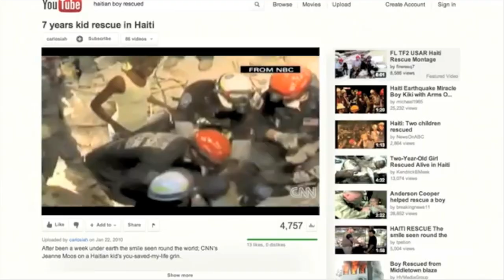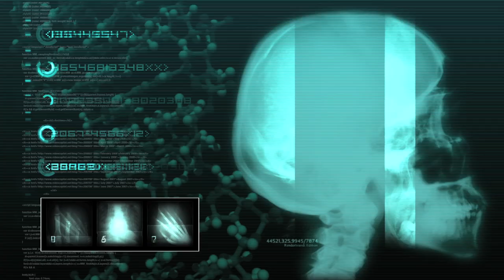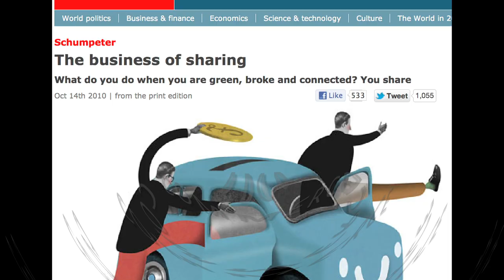WE THE DATA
The Vibrant Data Project was a collaboration between Intel Labs, Vibrant Data Labs, and Brainvise.  Huge thanks to all the TED Fellows that participated in expert-sourcing the map of the personal data economy.   The results of that mapping effort can be seen